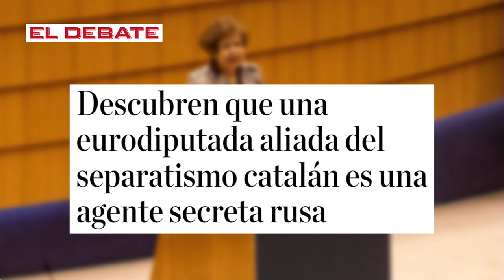💥El enigma desvelado: La eurodiputada vinculada al separatismo catalán ¡era una agente rusa!💥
¡El enigma ha sido desvelado! Descubre en este video cómo una eurodiputada vinculada al separatismo catalán resultó ser una agente rusa. Conoce los detalles de esta impactante revelación que ha sacudido a Europa y a Cataluña. No te pierdas esta exclusiva de DistritoTV sobre el escándalo de espionaje que involucra a Puigdemont y Rusia.